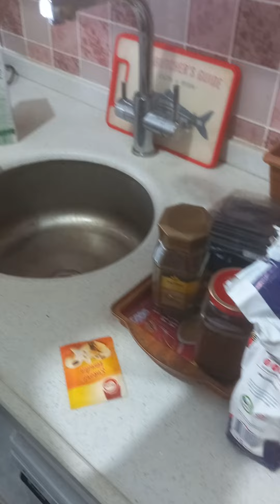Aydın Abi nin... kek yapma maliyeti hem az hem bol malzemos çünkü sırrı burada gizli